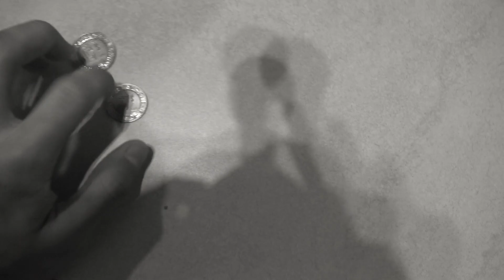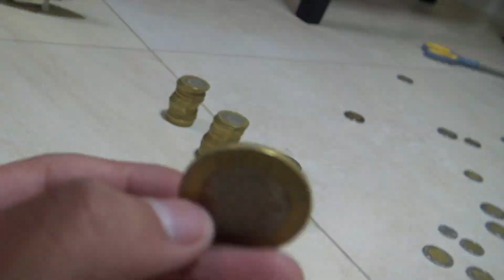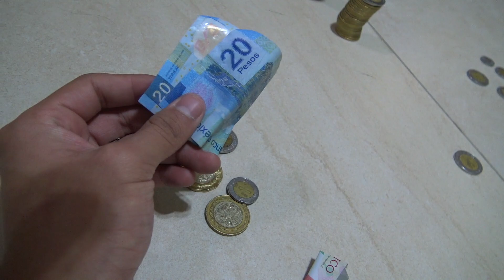¡ESTO AHORRÉ EN TODO EL AÑO 2021! (No Creerás Cuanto Fue)